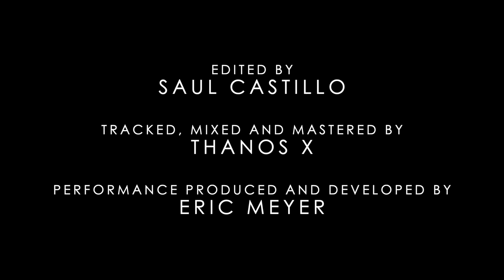Juan Antonio - The Noiz Faktory Guitar Clinic (Georgetown, TX)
The Noiz Faktory Recording Studios